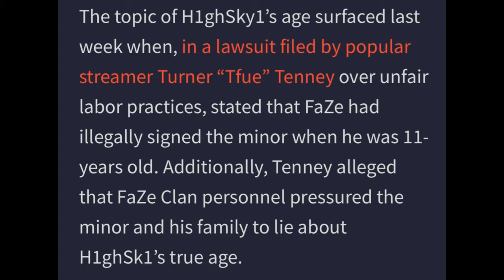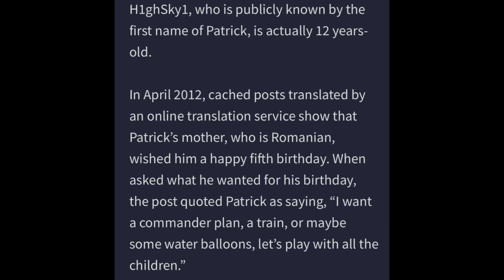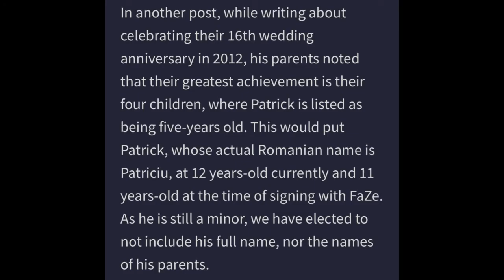Can FaZe HighSky PLAY In The Fortnite WORLD CUP? *EXPLAINED* | H1ghSky1 Underage?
Im NickArg

Hello! This is Can FaZe HighSky PLAY In The Fortnite WORLD CUP? *EXPLAINED* | H1ghSky1 Underage?

In this video, I showed you guys if FaZe Highsky (H1ghSky1) will be able to participate and play in the World Cup Event for Fortnite Battle Royale. There was a bunch of new topics and evidence that came out & I wanted to show you guys, as well as answering that question... I Hope You Guys Enjoy This Video!

Im NickArg